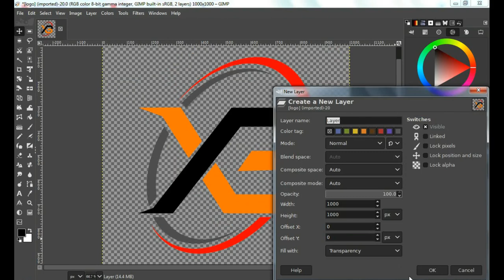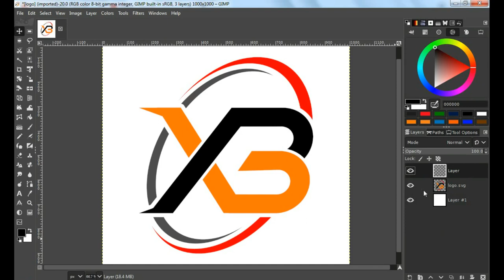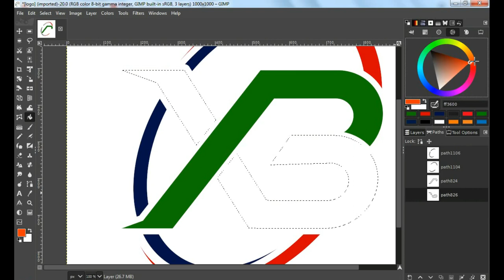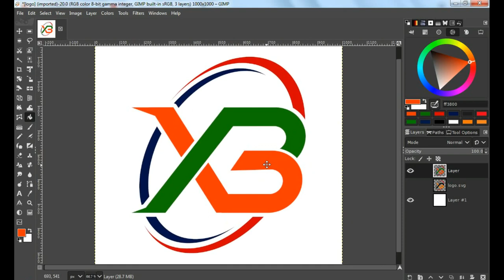How to Edit SVG Vector in GIMP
How to Edit SVG Logo Vector in GIMP